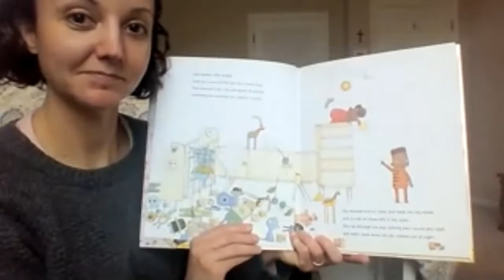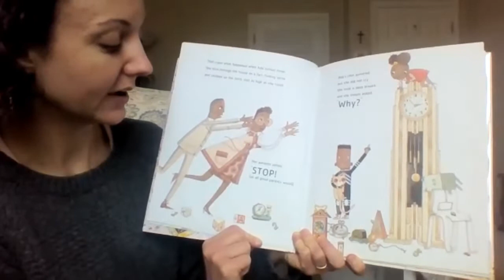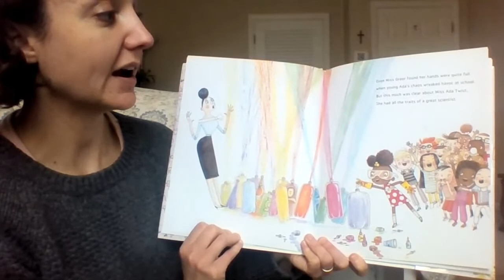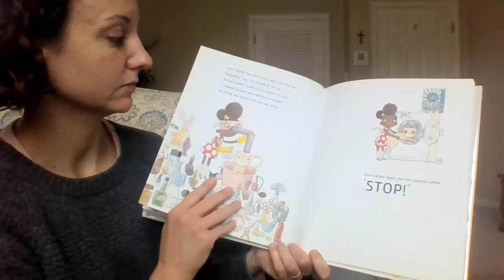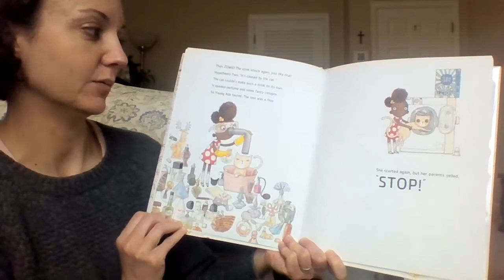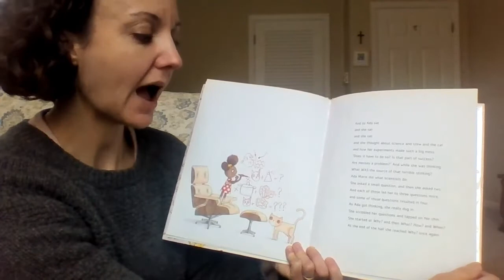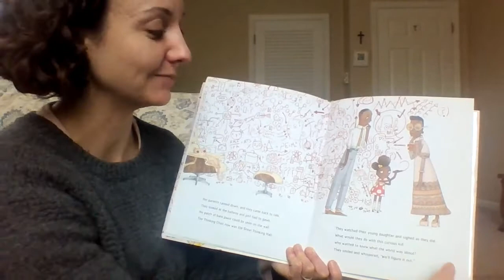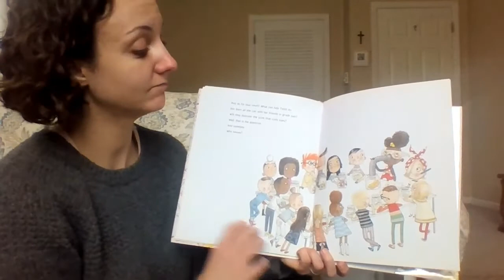Storytime with Dr. Young: Ada Twist, Scientist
Dr. Young reads Ada Twist, Scientist
By Andrea Beatty